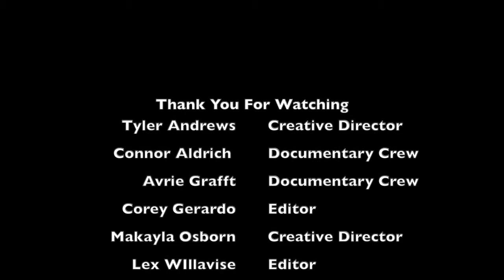Time Travelers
A film featuring Blast from the Past. Credit to Connor Aldrich, Tyler Andrews, Cory Gerado, Avrie Grafft, Makayla Osborn and Alexa Willavize from Harper Creek High School.